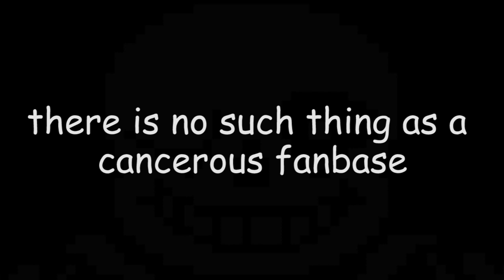The Top Ten Most CANCEROUS Fanbases!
Sometimes I think I'm funny. I apologize.